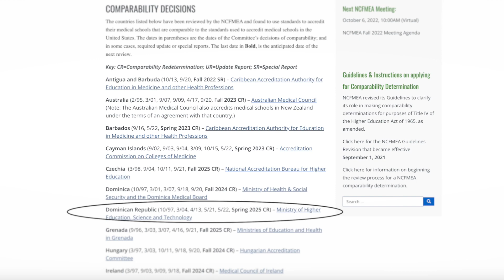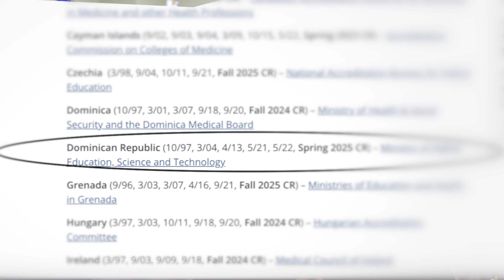Internacionalización de las Escuelas de Medicina. !Estamos cumpliendo, estamos cambiando!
El MESCyT, es el órgano del Poder Ejecutivo, en el ramo de la educación superior, la ciencia y la tecnología, encargado de fomentar, reglamentar y administrar el Sistema Nacional de Educación Superior, Ciencia y Tecnología. De acuerdo con sus atribuciones, vela por la ejecución de todas las disposiciones de la ley 139-01 y de las políticas emanadas del Poder Ejecutivo.

Es responsabilidad de este despacho la supervisión del sistema como un todo. Por ello, vigila el cumplimiento de las políticas, la evaluación de todos los órganos y la coordinación de sus labores. Con ese fin, se fundamenta en los viceministerios de Educación Superior y de Ciencia y Tecnología, en estudios de las dependencias y en las decisiones del Consejo Nacional de Educación Superior, Ciencia y Tecnología. Entre las funciones de este despacho, asistidas por el Consejo y las entidades técnicas, están velar por la calidad de la educación superior, el desarrollo de la investigación científica y tecnológica, la apertura o el cierre de instituciones pertenecientes al Sistema.